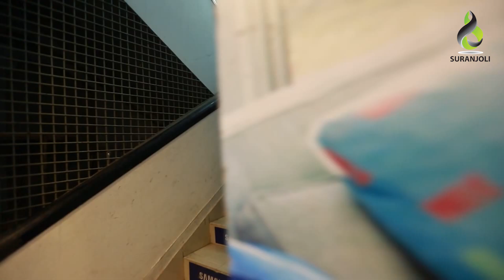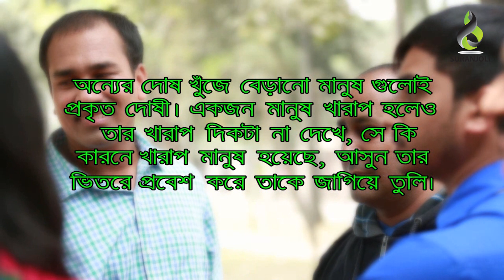Na Jene Gibot Korona | Rasel Mia | Shongshodhon Porbo | Bangla Short Film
Na Jene Gibot Korona | Rasel Mia | Shongshodhon Porbo released in Suranjoli.

" Na Jene Gibot Korona  " is a bengali Shongshodhon Porbo released in Suranjoli. This Shongshodhon Porbo is released by Suranjoli. We also feature all sorts of Music & Music Video,
Bangla Drama, Banla Natok, Bangla Short-film, Koutuk, etc.
Come, Watch & ENJOY !!!.

Title : Na Jene Gibot Korona
Artist : Md Rasel Mia, Sultana Choudhury, Jobaida Naznin, Prottasha Jahan, Abdul Korim,Niloy, Shahin Miku, Saiful,Sumon, Mithu
D.O.P : Shohag Shorif
Edit : Ahad Hoshen Sumon
Director : Md Rasel Mia
Label : Suranjoli

Rasel Short Film